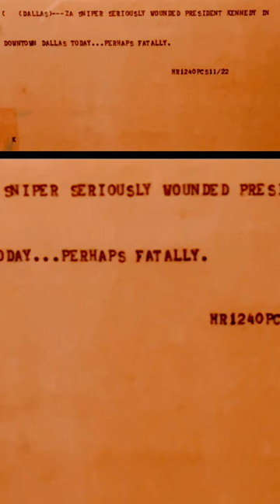CHILLING JFK ASSASSINATION TELETYPE NEWS BULLETINS!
I visited the Sixth Floor Museum at Dealey Plaza where you can see some original teletype bulletins that were ripped and read by announcers across the country as soon as the bulletins came into newsrooms via teletype machines. You can learn more about these at the Museum. There is so much there to explore. I'll put a link to the Museum below. Much Appreciated. Thanks! @TomChasuk